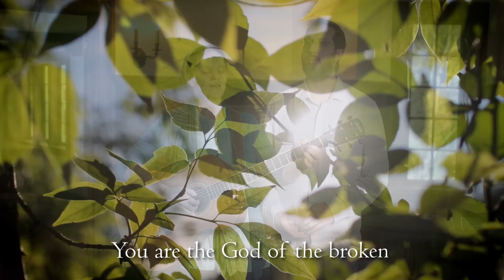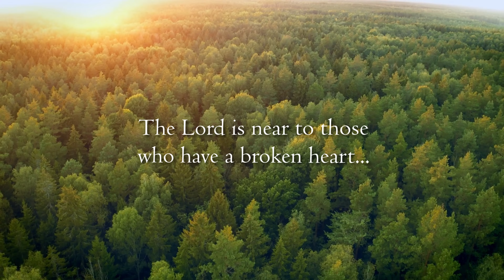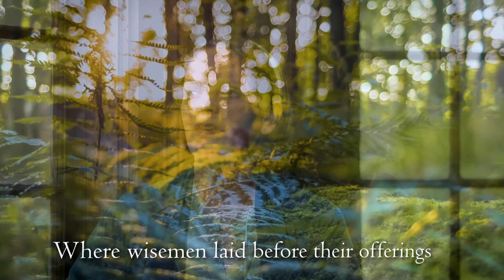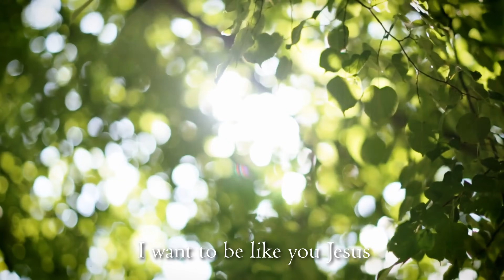Humble King // Sounds Like Reign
★ Our MUSIC - Sounds Like Reign ★

★ Our FAMILY VLOG - Tiny Notes From Home ★

    Snail Mail -
         Brackin Kirkland